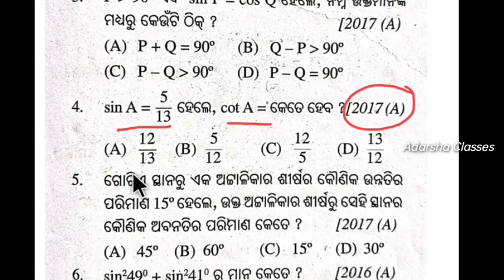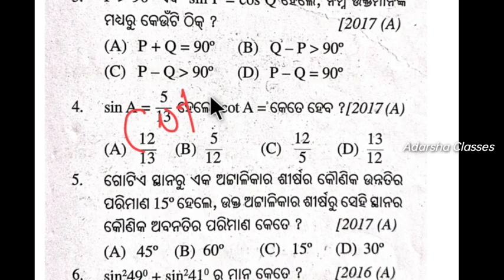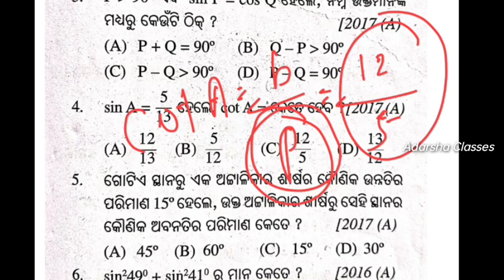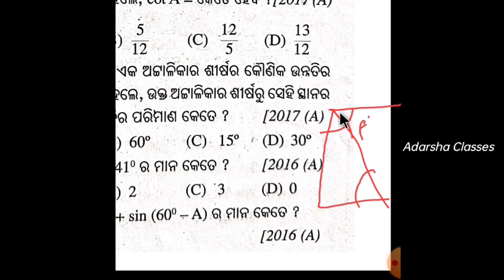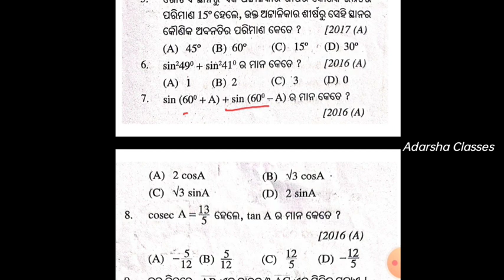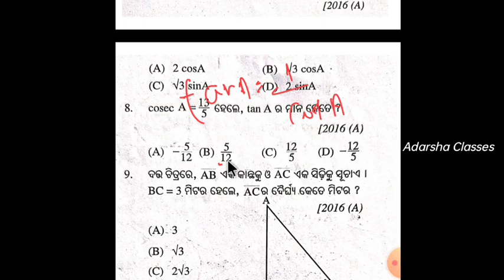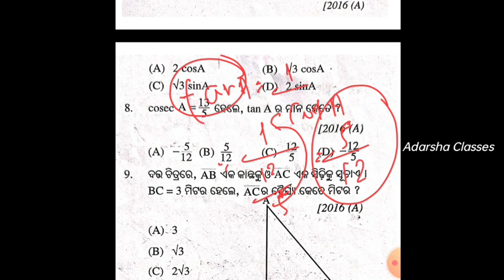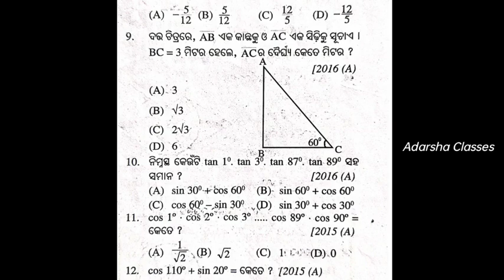Trigonometry / Previous year questions Discussion / sa2 exam class 10 / sa2 exam question paper 2022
Trigonometry / Privious year questions Discussion / sa2 exam class 10 / sa2 exam question paper 2022 10th class

ଓଡ଼ିଶାର ପ୍ରତେକ ବିଦ୍ୟାର୍ଥୀ ମାନଙ୍କର ସମସ୍ୟା କୁ ସମାଧାନ କରିବା ହେଉଛି ଏହି ଚେନ୍ନେଲ୍ ର  ଲକ୍ଷ୍ୟ ।।।।।